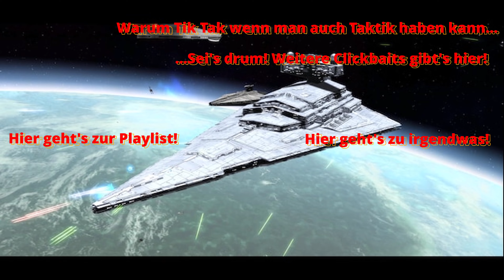[Let's Großadmiral] Empire at War: Thrawn's Revenge #12 -- Die Glorreichen Zwei (..Credits zum Sieg)